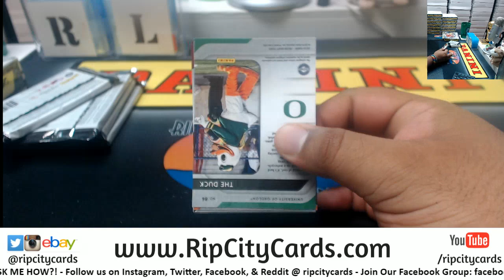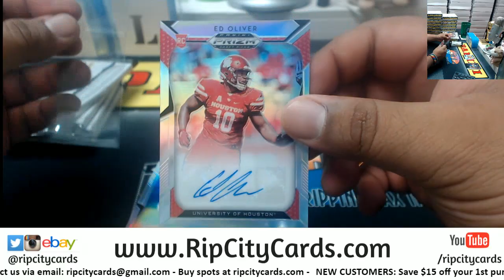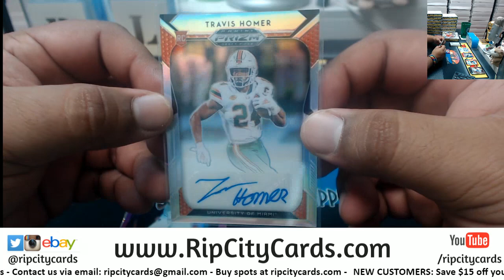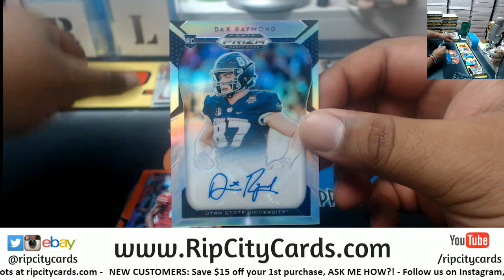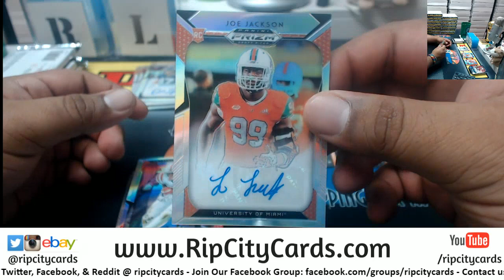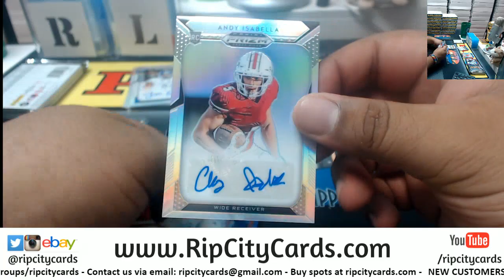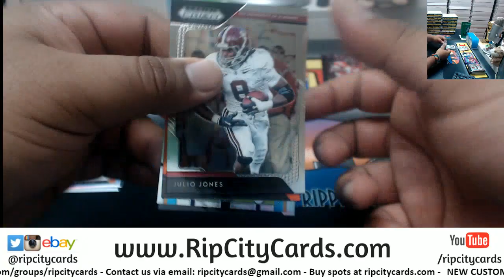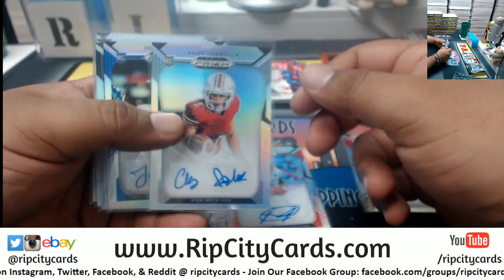2019 Prizm Football Personal Boxes Ray P. RCC